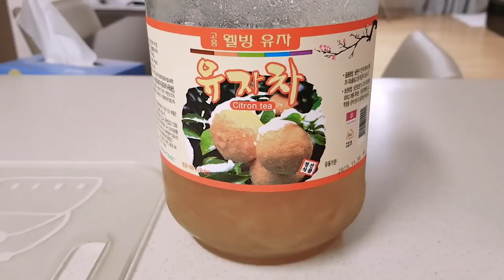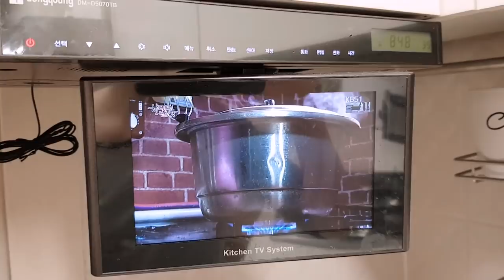Необычные продукты в Корее. Смузи из лианы.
В Корее вы найдёте огромное количество странных продуктов. Здесь, скорее, привычных нам найти сложнее, чем что-то диковинное. Как и с чем это едят? Для чего это полезно?